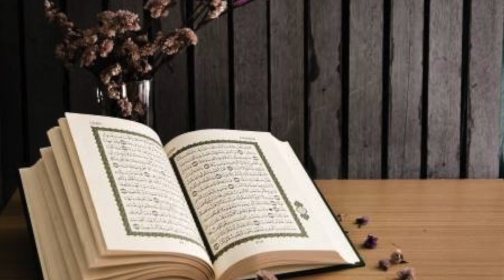🕋நாளும் ஓர் மறை வசனம் 61 🕋/ Shaifa / 05.04.20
AL QURAN